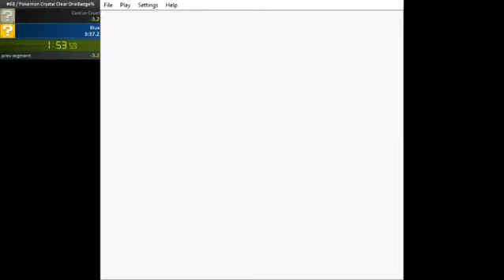Crystal Clear OneBadge% - Time: 3:33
Run starts at 0:03. Run ends at 3:37.

Emulator: Gambette-Speedrun (r649)